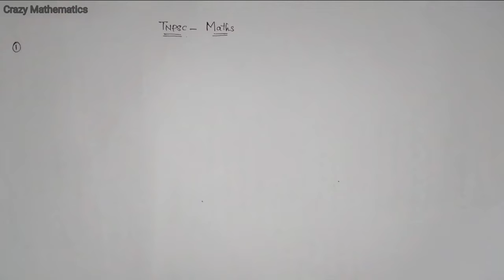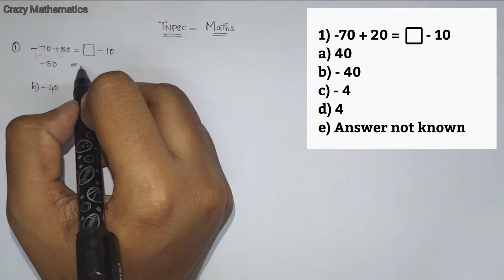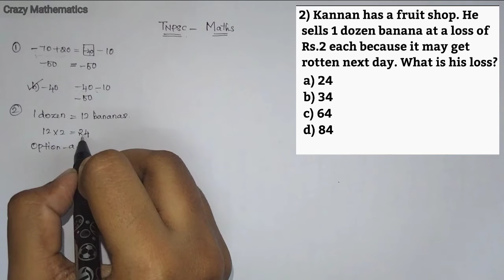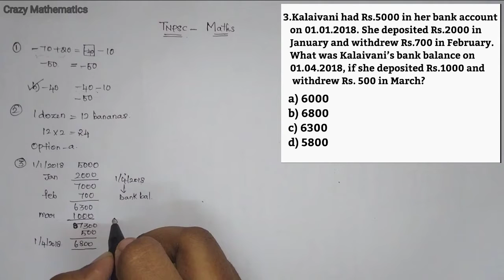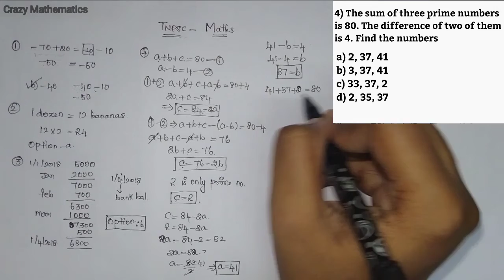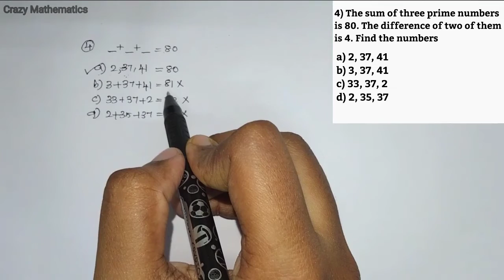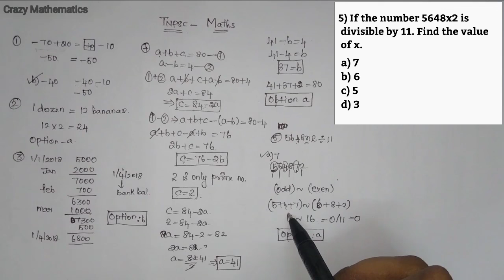TNPSC maths questions with answers//tnpsc #1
Hello everyone,
In this video I explained the topic tnpsc maths question with answers. Hope you can understand through this video.